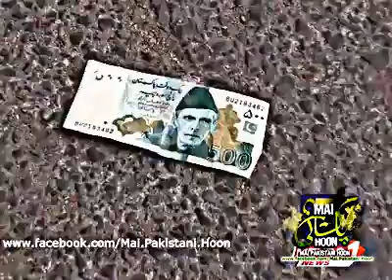Funny coming up |2k17|M.I.A VEVO Official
Created by : M.I.A VEVO Official

Use the music : Play Ground/Sony Music/others

Stay tune .

Funny Videos' New technology's Education Science and Information Inspiration Learning Skill's Comedy and Entertainment and much more about what do you they want Watched more updates Click Below Link And Subscribed